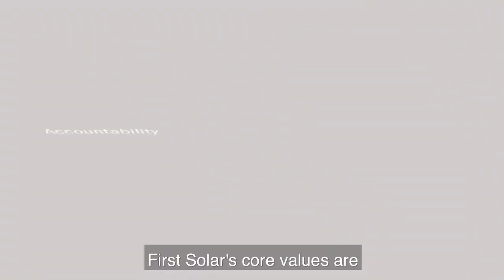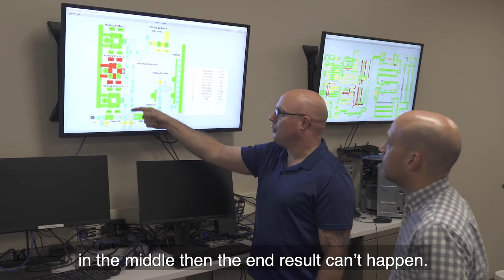Living Our Values | First Solar